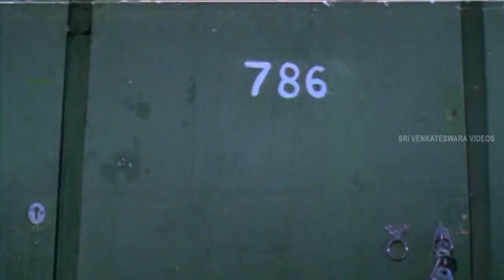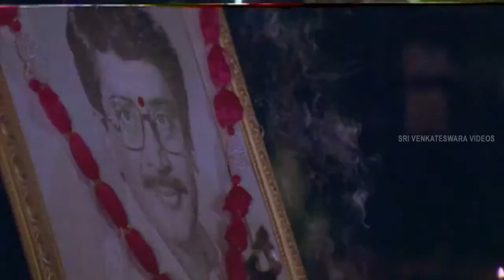Gang Leader Telugu Movie Part 06/11 - Chiranjeevi, Vijayashanthi, Sumalatha, Sharath Kumar - SVV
Watch Gang Leader Movie Part 06/11 On Sri Venkateswara Movies, In This Movie starring Chiranjeevi, Vijayashanti, Rao Gopal Rao, Anandaraj, Murali Mohan among others. Directed by Vijaya Bapineedu and produced by Maganti Ravindranath Chowdary. Music composed by Bappi Lahari.